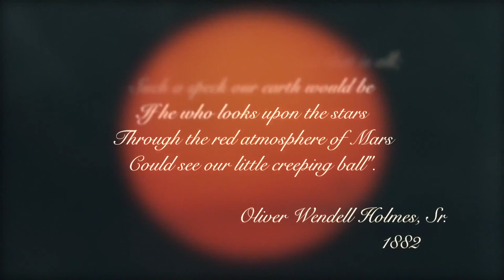Three Days Grace - Transit Of Venus (Trailer Album - 02-10-2012)(HD)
Genre: Music
Stars: Adam Gontier, Neil Sanderson, Brad Walst, Barry Stock

The new album trailer of the band: Three Days Grace